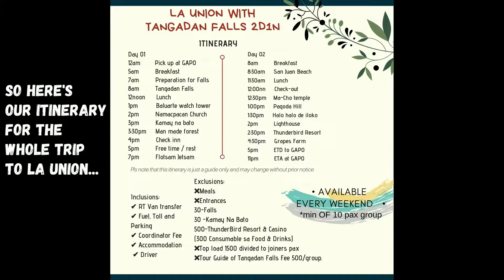LA UNION ft. TANGADAN FALLS VLOG 2019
Our Company (Byahe Dito Travel and Tours) held an inaugural trip to La Union 2D1N Tour last June 15-16, 2019.

We stayed at Rada Hostel for PHP 980 per person.
The hostel was clean and very accommodating.
The beds are comfortable as well.

Tour costing is PHP 2, 000 per pax exclusive of the meals.
Check the details also in the video! :)
Our Itinerary is on the video, kindly watch it nalang! :)

Tangadan tour guide - 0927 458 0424